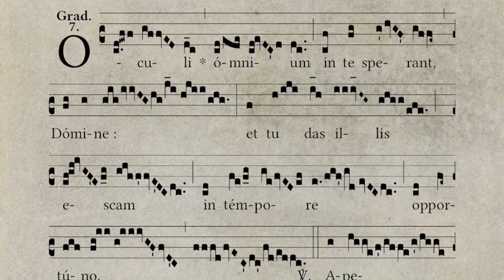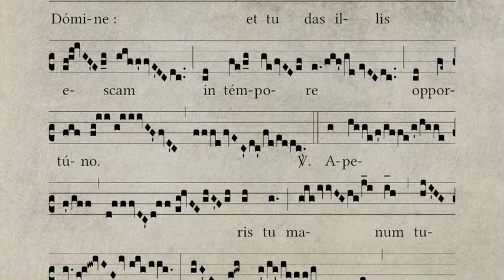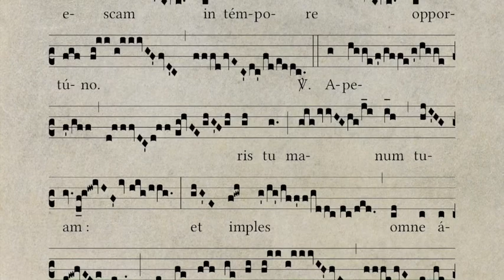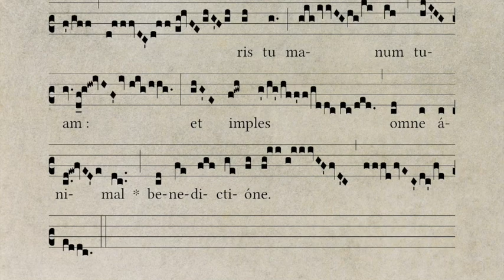Feria V post Dominica III in Quadragesima: Graduale - Oculi omnium